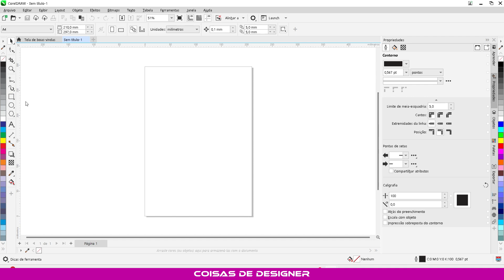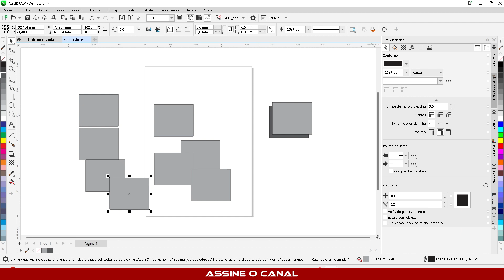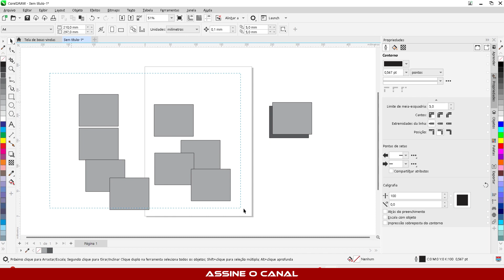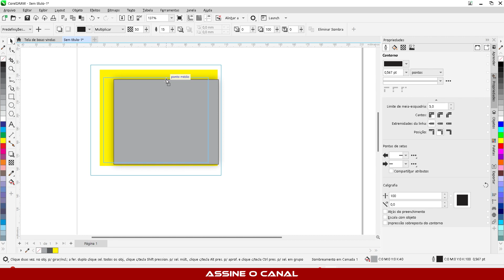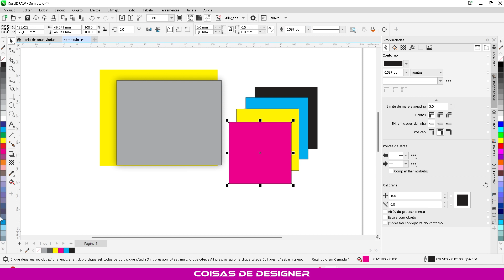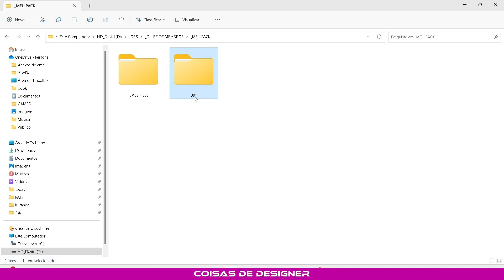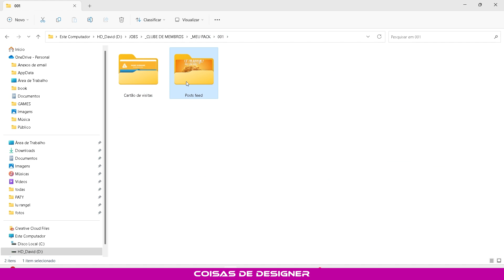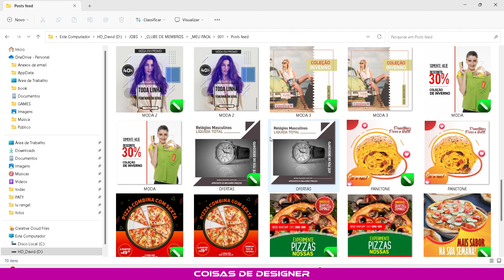Dicas de Corel e download de arquivos para Designer Gráfico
O Corel Draw é uma das principais ferramentas de design gráfico do mercado. Se você deseja aprimorar suas habilidades em design gráfico usando o Corel Draw, este curso é perfeito para você.

Meu Notebook
Minha Mesa Digitalizadora